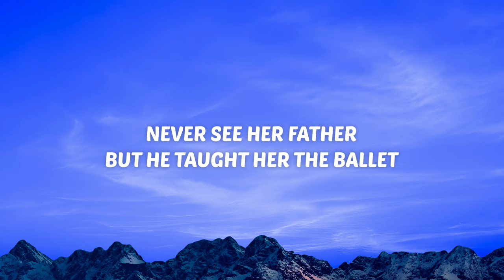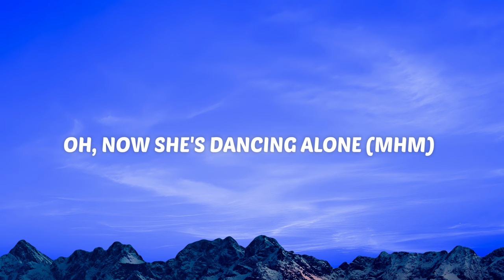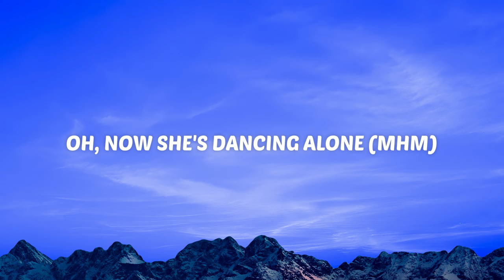Aden Foyer - The Ballet Girl (Lyrics)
🎤 Lyrics:

[Verse 1]
She works at a bar
But she's too young to have a drink
Paying for her mother's alcohol
And colored pills
Never see her father
But he taught her the ballet
One night she packed her bags and ran away

[Pre-Chorus]
(Ohh, ohh)
Oh, now she's dancing alone (mhm)
Toes bleeding out on the floor (mhm)
As she moves adagio (Whoa, oh oh)
[Chorus]
She's beauty and grace
She's floating on stage
Her happiest days
With a smile on her face
Her memory stained
By the songs on replay
And now she's dancing alone

[Post-Chorus]
Ooh

[Verse 2]
Fetishized by every man in town
Roses fill the opera (encore, encore!)
Hypnotized, but when the curtain falls
She’s only safe in the applause

[Pre-Chorus]
(Ohh, ohh)
Oh, now she's dancing alone (oh, oh, oh)
Toes bleeding out on the floor (ooh)

[Post-Chorus]
Ooh

[Bridge]
(Ohh, ohh)

[Chorus]
Her happiest days
Her memory stained
[Post-Chorus]
Ooh
And now she's dancing alone (ooh)